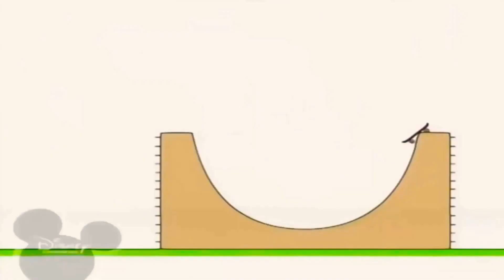1 квітня 2021 р.